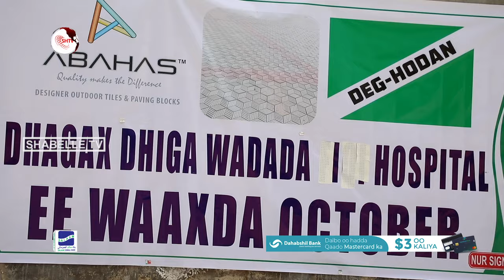Maamulka Degmada Hodan oo dhagax-dhigay dhismaha afar waddo oo Interlock ah.